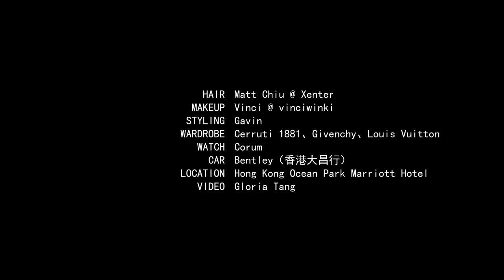【MR l Cover】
因為劇集《真情告白》，帥哥胡兵曾經成為不少香港女士心目中的男神，相隔多年後，這位留著鬍子的帥哥依然高大有型，不同的是多了一顆照顧後輩及照亮別人的心。